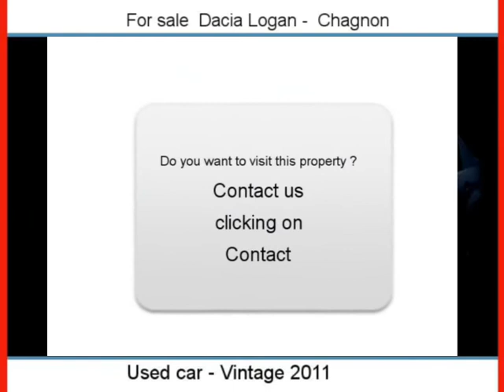Sale one Dacia Logan Chagnon Loire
For sale at  Chagnon  Used car Dacia Logan of 5000 Km.
used motors Autoenvideo : Sale one Dacia Logan  Chagnon  Loire